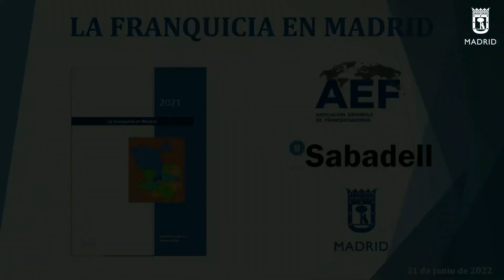Presentación del informe AEF: ‘La Franquicia en Madrid 2021’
El pasado día 21 de junio presentamos en la sede del Ayuntamiento de Madrid el informe estadístico: “La Franquicia en Madrid”.

Contamos con la participación de Miguel Ángel Redondo, Delegado de Economía del Ayuntamiento de Madrid; Luisa Masuet, Presidenta de la AEF; Eduardo Abadía, Director Ejecutivo de la AEF, Gabriel Moyá, Director de Franquicias de Banco Sabadell y con Concepción Díaz de Villegas, Directora General de la Dirección General de Comercio y Hostelería del Ayuntamiento de Madrid, como Maestro de Ceremonias.